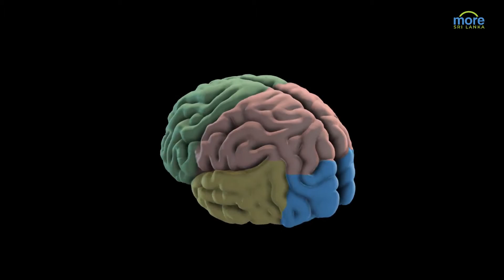ඔබත් නිදියන්නේ අඩුවෙන්ද? එහෙනම් බලාගෙනයි | Importance of Sleep - More Sri Lanka Episode 05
More Sri Lanka
සීමාවෙන් එහා හිතන ඔබට